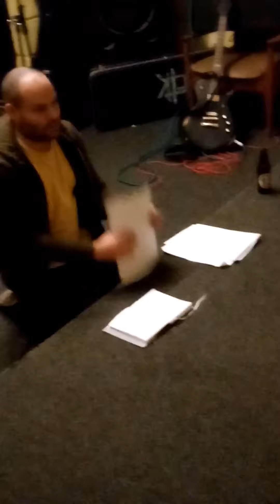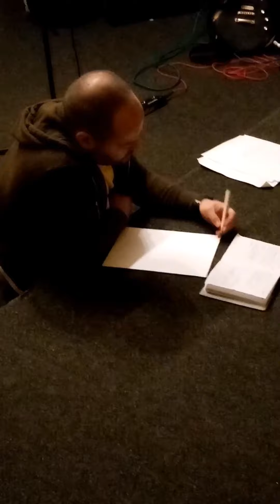COUNTING THE KILLERS a brief history of CTK and at practice 12th October 2019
A short story of the band forming as well as snippets from our recent rehearsal, again at our room at Mushroom Studios in Rayleigh Essex. on 12/10/19